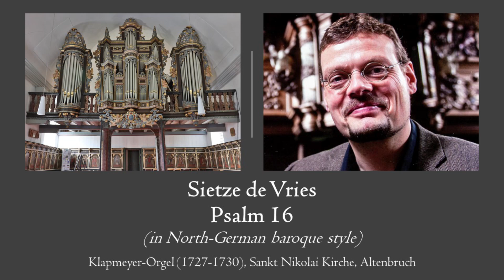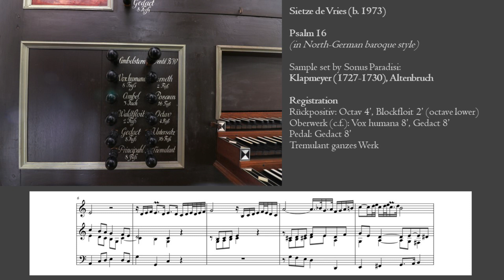Sietze de Vries - Psalm 16 (in North-German baroque style) - Klapmeyer organ, Altenbruch, Hauptwerk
Sietze de Vries needs no introduction, a famous organist thanks to his phenomenal improvisation skills and his interpretations of baroque organ repertoire.
Luckily he wrote down some music. Boeijenga Music published two bundles with Psalms from the Genevan Psalter in North-German baroque style. I certainly plan to record more of these bundles.

Hereby Psalm 16 on one of the finest North-German baroque organs/sample sets around.

Be sure to listen to the performance of Sietze himself on the organ of Roskilde: